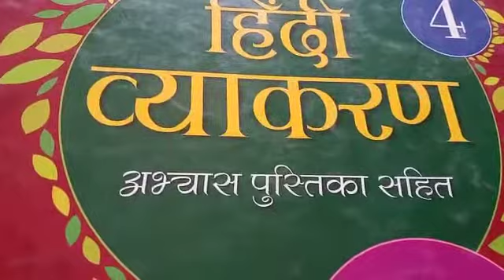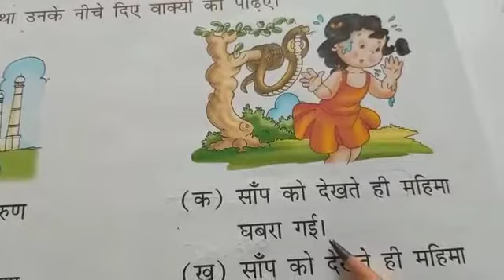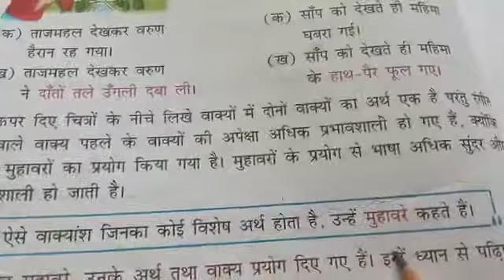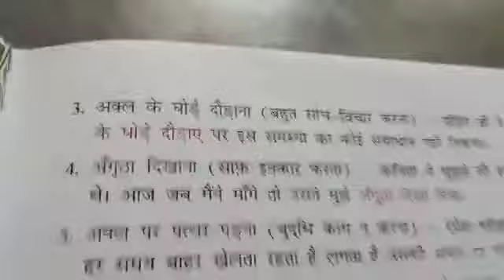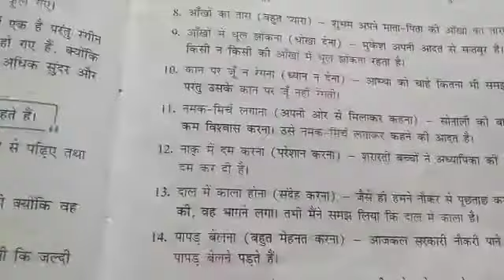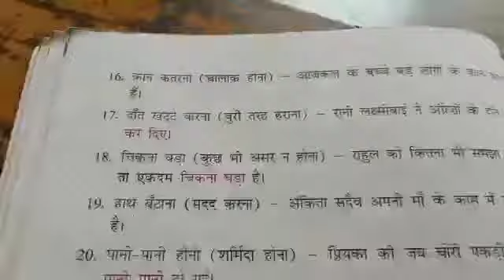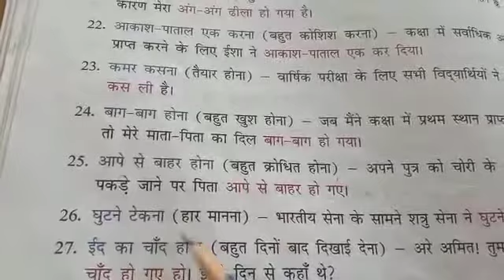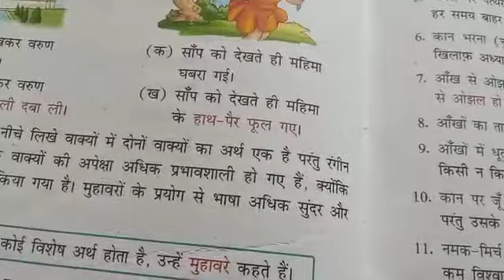Class 4 Hindi Vyakaran Lesson 14 Part 1